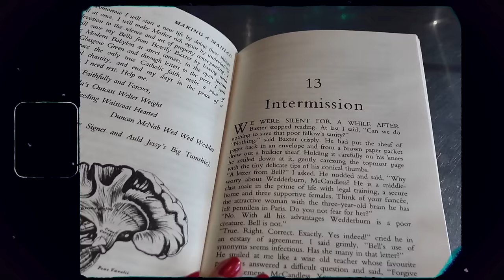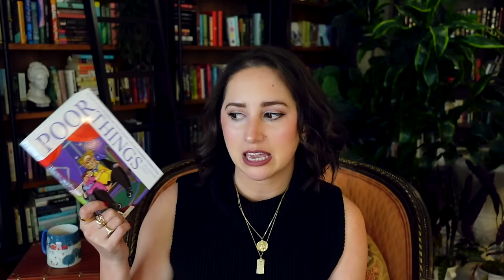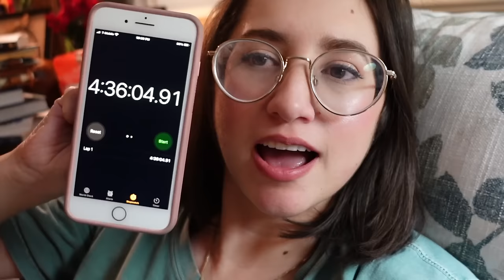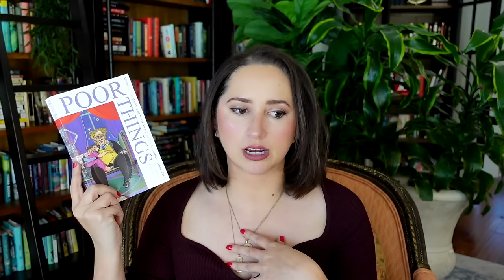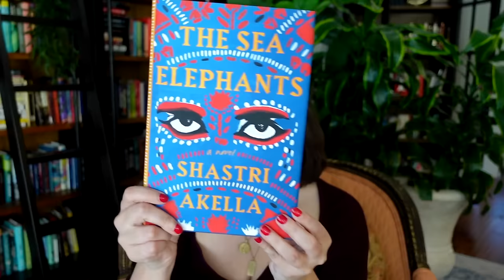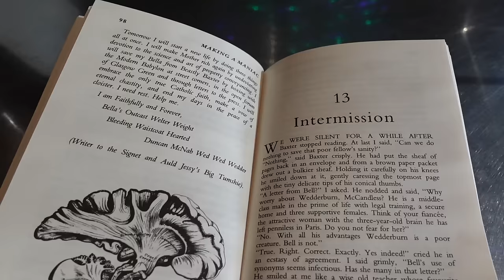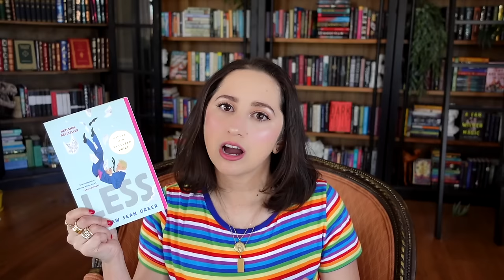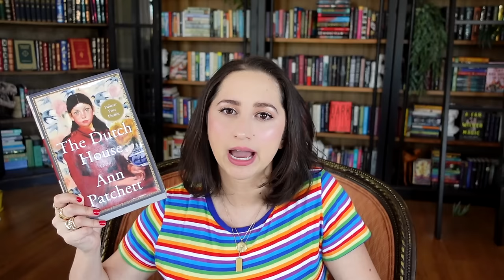SWAPPING MY SCREEN TIME FOR READING! Snow Days, Book Hauls, Moving, and a Reading Experiment!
Hi friends!

Thanks for stopping by! Do you have any tips for getting off your phone? If so let me know haha!
Books Mentioned

Adult, Literary Fiction

Poor Things by Alisdair Gray
Adult, Quirky Weird Literary Fiction

The Dutch House by Anne Patchett
Adult, Literary Fiction

🦊Want more content?

❤️ And the biggest THANK YOU EVER to my incredible Executive Producers of this video! Your support means the world to me❤️

✨ Alicia ✨ Amanda P.✨Amanda W. ✨ Amy F✨ Ana H✨ Autumn✨ Brianna✨ Bryn C.✨ CeCe D.✨Christina L✨ Christine T.✨ Christopher H.✨ Destiny✨ Elizabeth ✨ Erin ✨ Evelyn M✨Flor G ✨Franziska S.✨ Jackie✨ Janessa✨Jennifer✨ Jessie✨Julia Z✨ Kaitlyn P✨ Katherine✨  Kendall A.✨ Lauren C.✨ M Benz✨ Mariah N.✨ Marina✨ Mary N✨ Meg The Pirate✨  Melinda✨Melissa✨ Miranda M✨Moriah O.✨ Nancy H.✨ Nicole D✨ Nicole L.✨ NormalNotIncluded ✨ Paige T✨ Patricia✨ Riley P.✨ Rose B.✨Ryan T✨Sassicb✨ Savannah ✨Shelley B.✨Simon S✨  Tammy✨  Tammy C✨ Veronica S✨ Vicki S.✨

In this video I go to Barnes and Noble, The Book & Cover, and Mckay's Used Book Store!